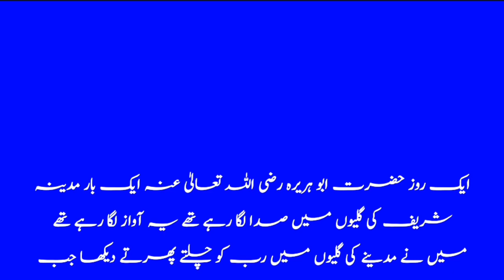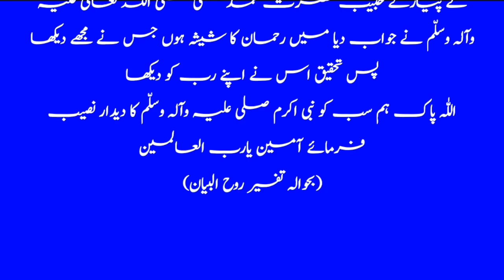Islamic Amazing Knowledge Video || Islamic Waqia Video || Muslim Waqia Bayan Kissa Kahaniya Muslim